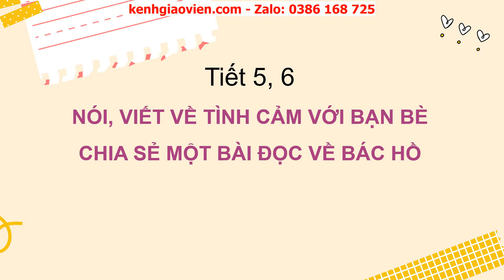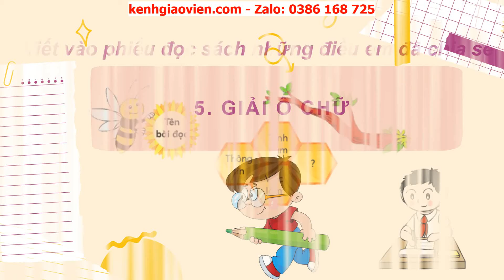Giáo án powerpoint tuần 29 bài 4 tiết 5,6: Nói, viết về... | GA Tiếng Việt 2 Chân trời sáng tạo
Phía trên là giáo án Powerpoint hay còn gọi là giáo án điện tử, giáo án trình chiếu tuần 29 bài 4 tiết 5,6: Nói, viết về tình cảm với bạn bè | sách Tiếng Việt 2 Chân trời sáng tạo. Giáo án được làm hướng tới phong cách hiện đại, đẹp mắt để tạo sự hứng thú cho học sinh.